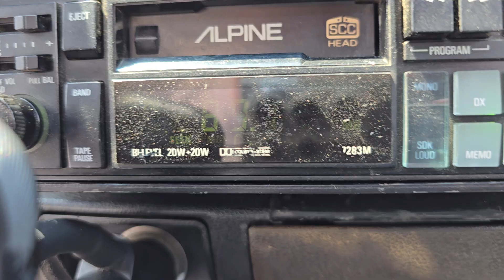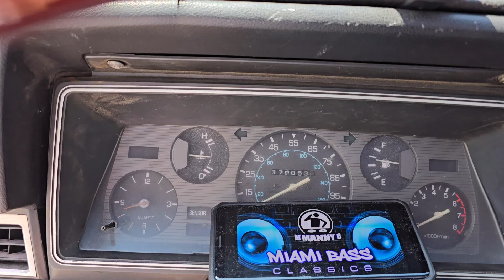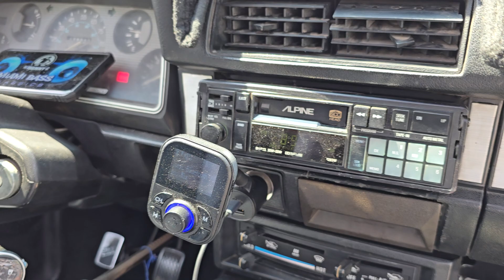86 NISSAN 720 ST